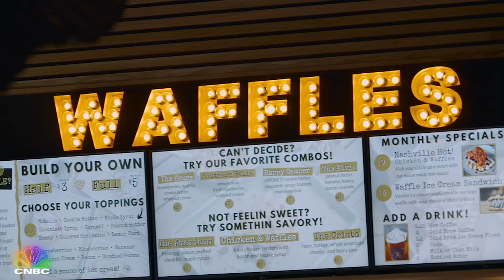Press Waffle Co. Finds a Shark and A Profit | Shark Tank: How It Started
Welcome to "How It Started!"
In this series, we'll see entrepreneurs enter the Shark Tank looking for a deal. We'll see what happens when they came face to face with the Sharks - and see how their product is doing now!

Do you remember Press Waffles? The sharks fought over having a stake in these delicious treats. Watch this video to find out how Press Waffles started, and how it's going after their appearance on Shark Tank.

About CNBC Prime: By night, CNBC Prime is an entertainment network with a programming slate that is an extension of CNBC’s distinct brand.  The entertainment focused block in primetime includes programs such as Shark Tank, The Profit, Jay Leno’s Garage, American Greed and Secret Lives of the Super Rich.